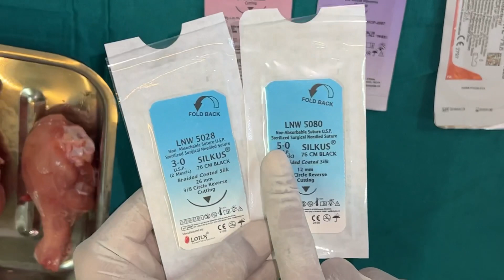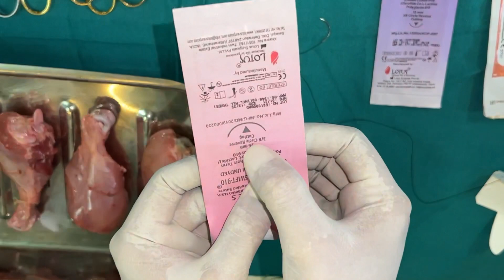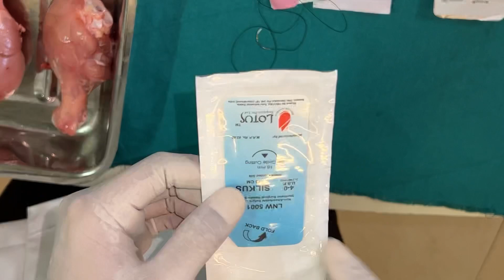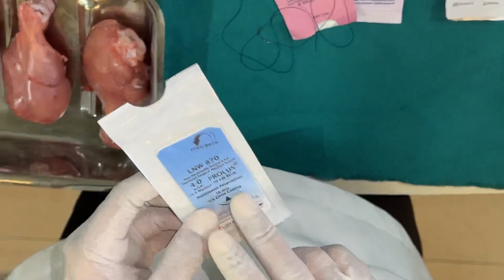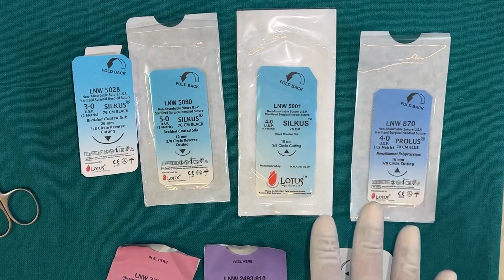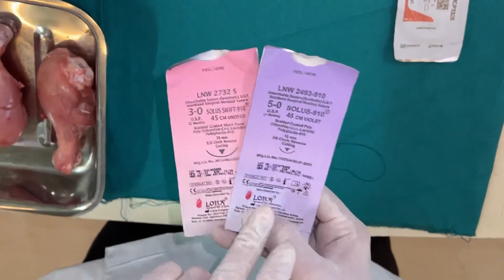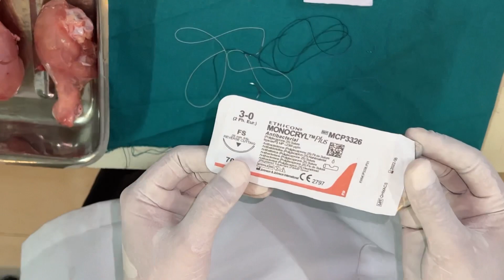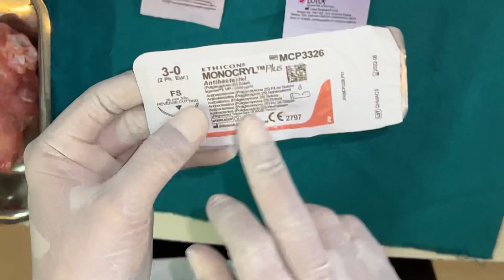SUTURE MATERIALS | Suturing Techniques | PERIO SUBHARTI 🇮🇳 | SVSU | Dr. Mayur Kaushik